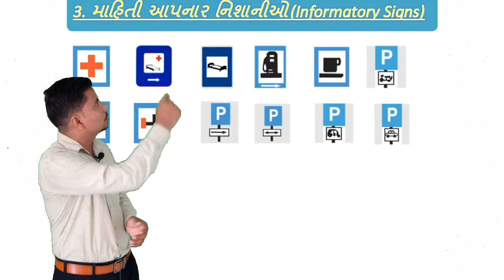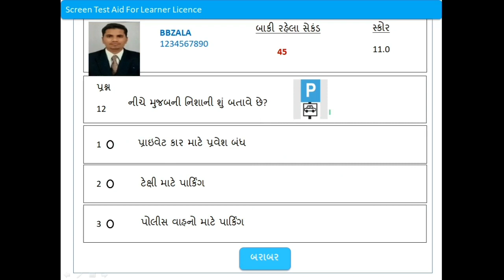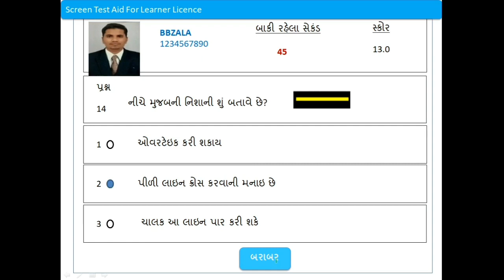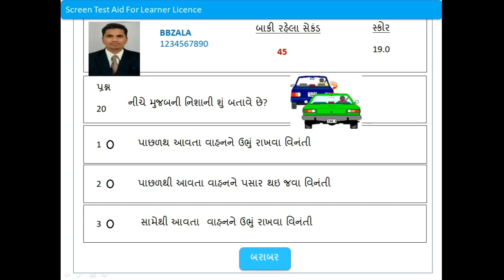Driving Licence Test Gujarat ! Informatory Signs ! Lerner License Test Gujarat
Hello friends...
In this video you can learn about all the Informatory road sign for learner licence computer test in gujarati.